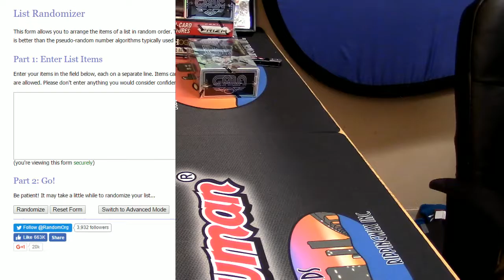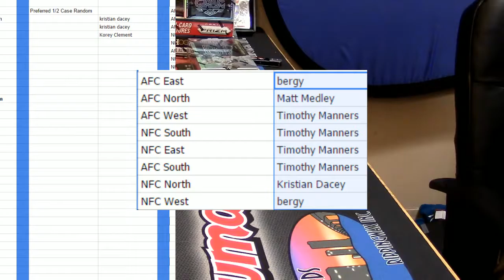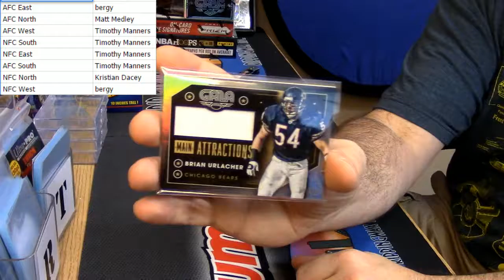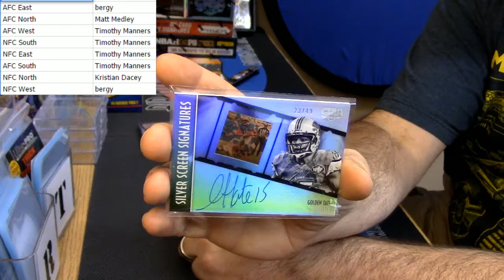2016 Gala 1 Box Random Div